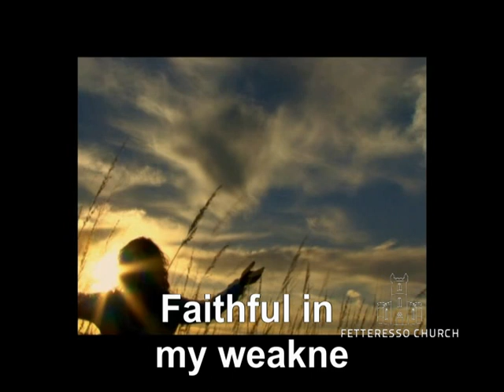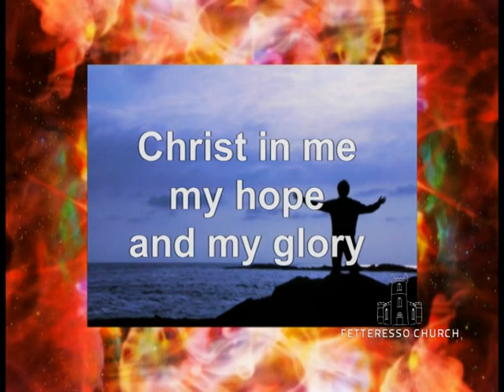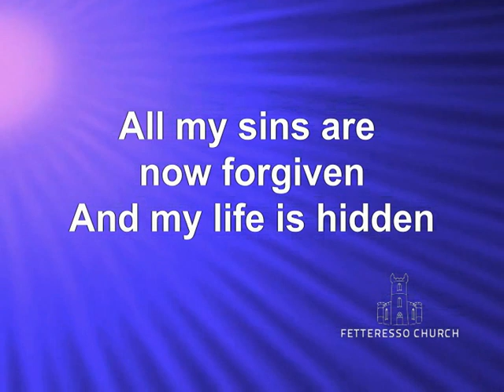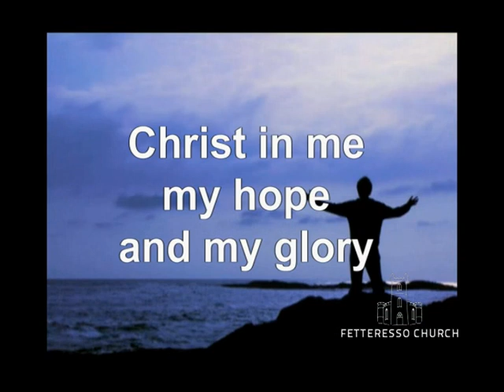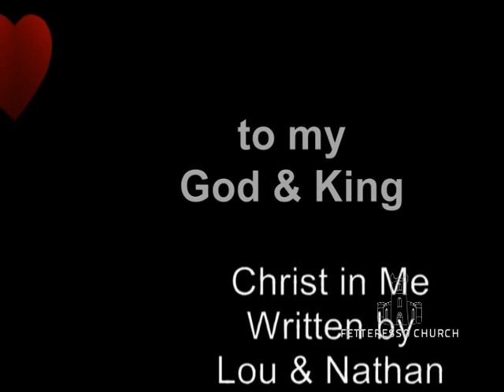Christ in Me - Fetteresso Church of Scotland (Reflective music)